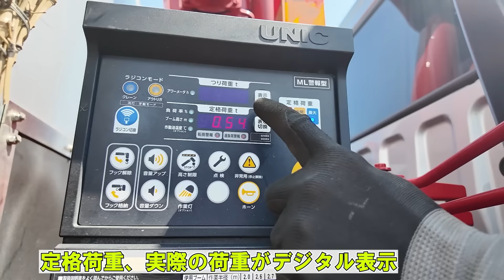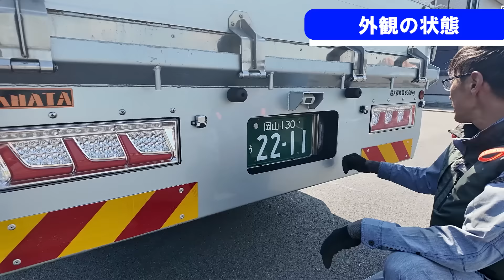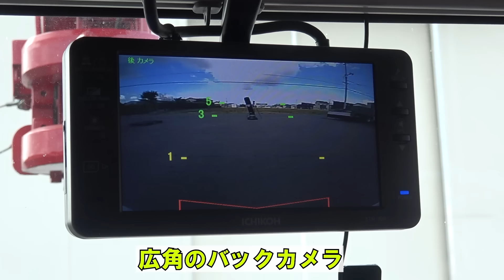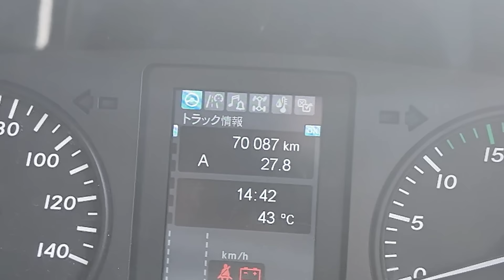【ユニック車】即納可能！2022年ふそうファイター！ユニセルオールラウンダーの販売車！現役車で状態良好なお車です！【セルフ車】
今回は高年式！ふそうファイターのオールラウンダーモデルの販売車のご紹介！
4tベースで狭小地に強く、さらに増トンで6900㎏積めて、最新のユニッククレーンが装備、
セルフ作業もできるオールラウンダーモデル！重機から農機具、資材の運搬までこなす優れものです🎵　車は現役車、かつ各種ディーラー、メーカー点検を受けておりますので安心してお買い求めいただける1台となっています。

販売車のお問合せ：086‐241‐0555　（月～土曜9:00～18：00　販売車担当まで）

ユニセルロジ運営の岡山トレーニングセンターにて小型移動式クレーンの運転技能講習が取得

・小型移動式クレーン運転技能講習のお申込みはこちら！
・テールゲートリフター特別教育のお申込みはこちら！